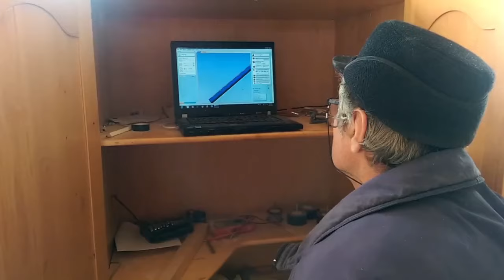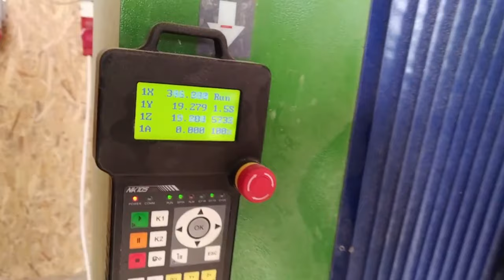Video de prezentare | Machete din Lemn | Balustri Gravati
SC DAFIOS SRL este specializata in domeniul prelucrarii lemnului si produce mobilier si decoratiuni de gradina, usi din lemn masiv natur cu elemente curbe tip DORNA si FLORINA, elemente de balustrade sculptate din lemn masiv, etc. De mentionat ca toate articolele expuse sunt produse de serie executate cu aspectul si dimensiunile afisate. O parte din produse se regasesc pe platforma de vanzari online a retelei de magazine Dedeman. Avem   disponibilitatea unei colaborari in executia de repere din lemn ce presupun prelucrari pe centre de prelucrare cu comanda numerica (CNC) in 3 sau 4 axe (debitari, profilari, elemente sculptate, etc.)